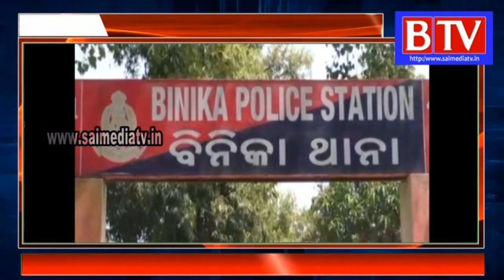GANJA JABAT BY BINKA POLICE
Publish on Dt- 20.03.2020